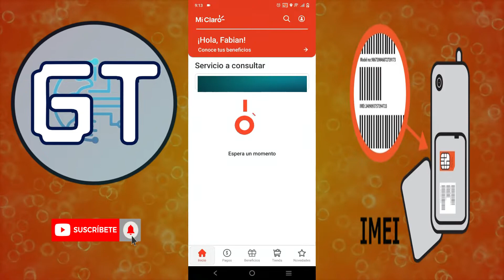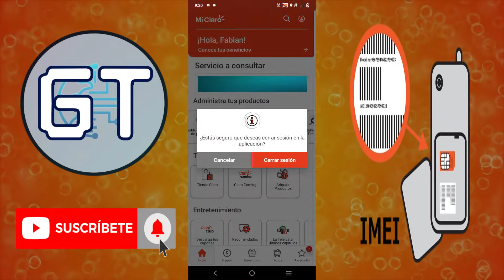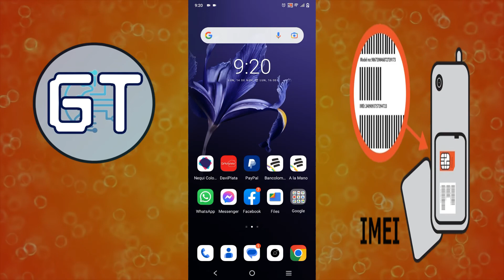Como Registrar IMEI Operador Claro Desde tu Smartphone 2022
Hola, Bienvenido a mi canal Gestión Technology, en este video aprenderá paso a paso como registrar IMEI operador claro (esto no es publicidad pagada) esto es con el fin de educar y aprender como registrar tu propio IMEI de manera legal desde tu smartphone.

Mi Smartphone
Vivo Y15s